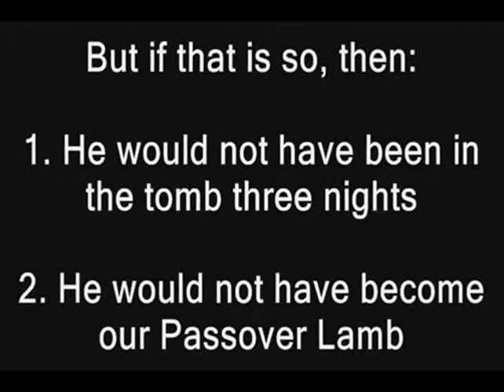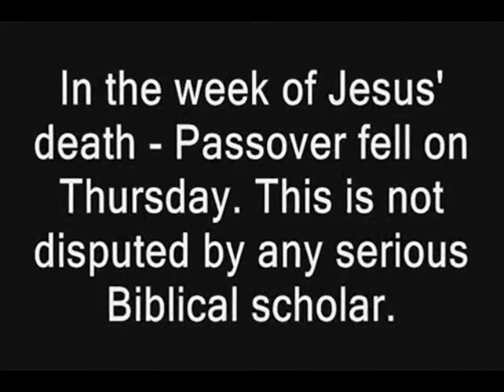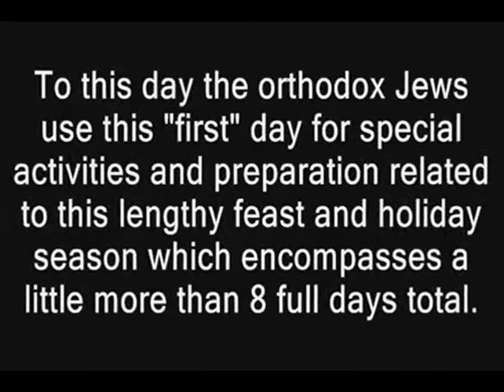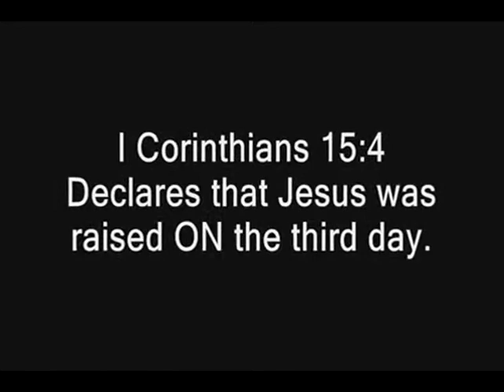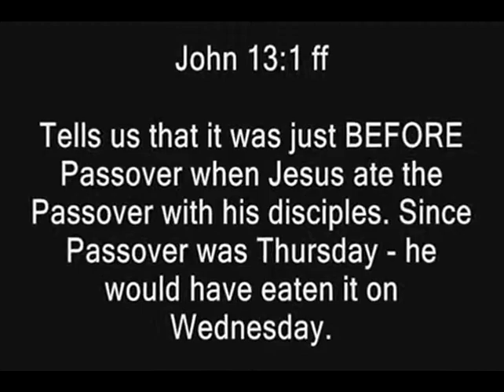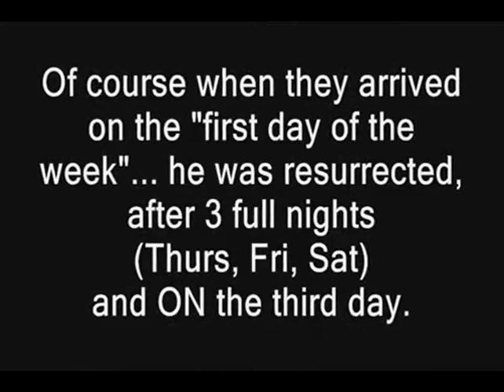EXTTAS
Thil chi hrang hrang lawr khawm